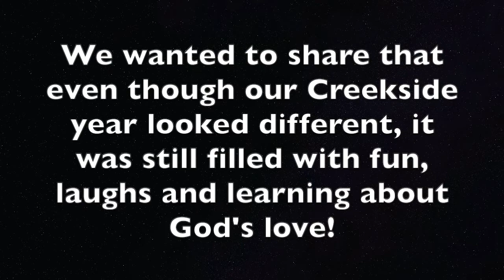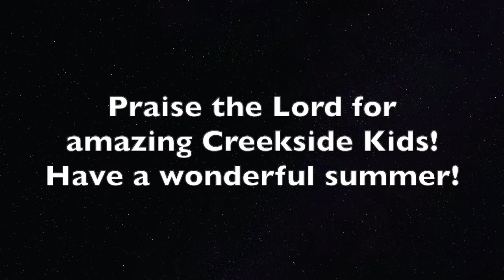Creekside Kids - Spring 2021 Highlights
Highlights from the 2021 Creekside Kids year on Zoom.